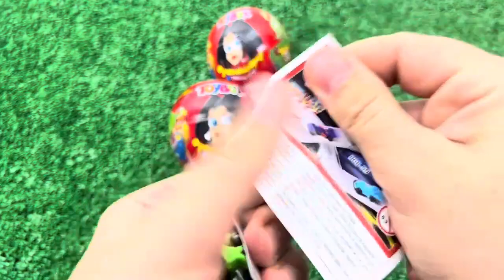ASMR RAINBOW DESSERTS FROZEN NIK L NIP COLOR ICE CREAM 무지개 디저트 얼린 닉 클립 아이스크림 먹방 CANDY MUKBANG